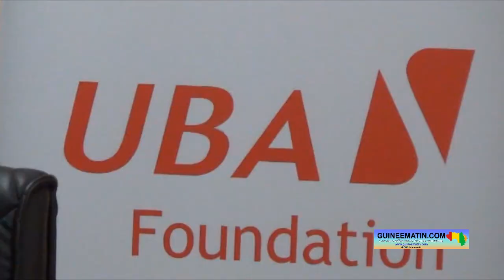Guinée : UBA Guinée lance la 4ème édition du concours national de dissertation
Le Directeur général de la Banque UBA, Antoine Chérif, entouré de ses collaborateurs, a officiellement lancé la 4ème édition du concours national de dissertation, à son siège à Kaloum, ce jeudi 8 février 2024, rapporte l’équipe de Guineematin.com, déployée sur place.

Ce concours va se dérouler pendant un mois à compter de ce jeudi 8 février.

C’est la Directrice du Marketing et de la communication, Agnès Lamah qui a ouvert la cérémonie et campé l’événement, non sans rappeler l’historique de ce concours initié et porté par la Fondation UBA.
« Le National Essay Competition (NEC), ou le Concours national de dissertation en français, est une initiative de la Fondation UBA. Cette compétition vise à promouvoir la culture de la lecture et à encourager une compétition saine et intellectuelle parmi les élèves du secondaire à travers l’Afrique, mettant en lumière l’engagement de la Fondation UBA à soutenir le secteur de l’éducation », a expliqué Agnès Lamah qui a précisé que c’est depuis le 26 novembre 2020 que le NEC a été lancé en Guinée pour la 1ère fois. Et depuis, les éditions se sont multipliées. Après 2020, 2022 et 2023 qui ont connu une participation massive et croissante des élèves à travers tout le pays, l’édition de 2024 reste ouverte à tous les candidats désireux de tester leurs compétences.

A l’arrivée, 12 finalistes seront sélectionnés et auront chacun un ordinateur portable et les 3 premiers bénéficieront chacun d’une bourse d’études de 10 millions de francs guinéens.

La Directrice Marketing et de la communication a également rappelé les conditions de participation à ce concours.

Les candidatures doivent inclure la dissertation, un badge et une photo d’identité du candidat et peuvent être déposés dans une agence UBA la plus proche ou scanner et envoyer par mail à l’adresse : », a indiqué Agnès Lamah.

Mais ce n’est pas tout. Les conditions d’éligibilité précisent que l’élève doit être au secondaire, rédiger une dissertation de 750 mots maximum, disposer d’une carte scolaire et d’une photo d’identité, résider en Guinée et être dans le processus de sélection.

Il est à rappeler qu’un test sera organisé pour sélectionner les 12 meilleurs essais. Et les finalistes recevront les cadeaux décrits plus haut. La fondation UBA promet également de donner des lots de fournitures scolaires à toute école qui aura généré plus de candidatures.

Avant de dévoiler les deux sujets de ce concours, le Directeur général d’UBA Guinée, après avoir salué la présence significative des responsables et autorités de l’Éducation à cette cérémonie, a donné les statistiques des trois premières éditions.